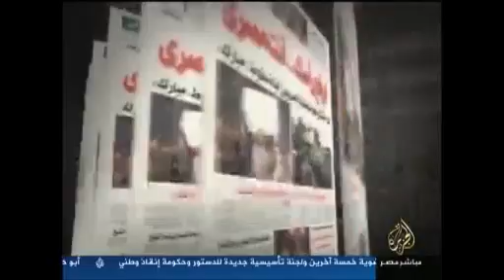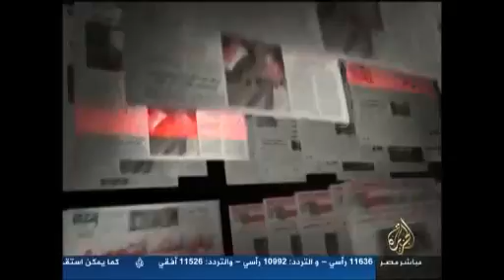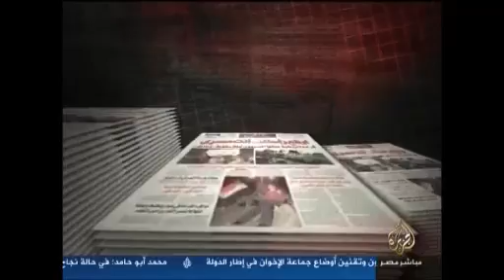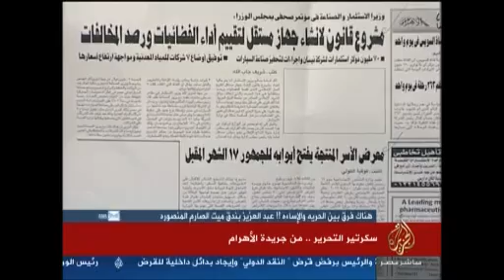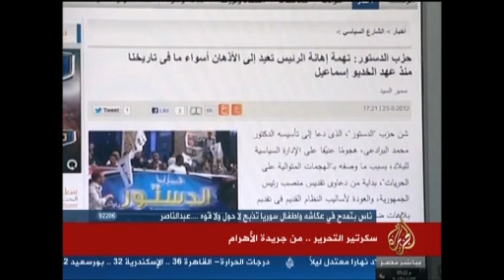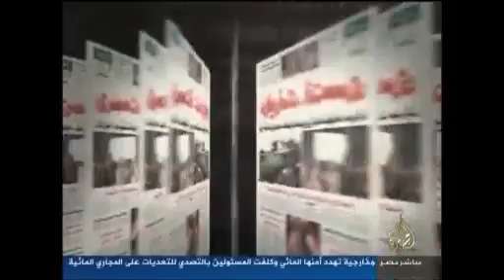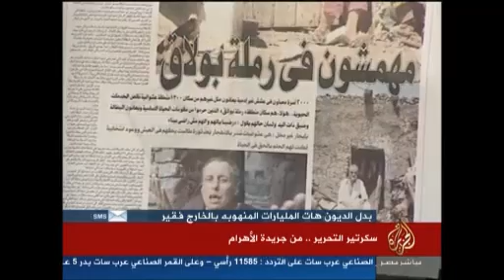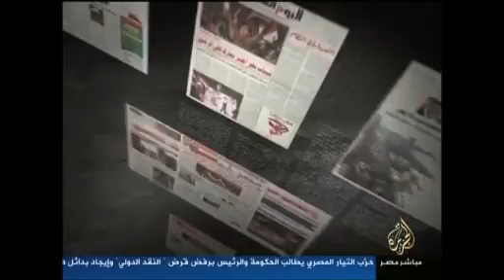سكرتير التحرير من جريدة الأهرام23-8-2012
يوم الخميس
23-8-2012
متابعة
أحمد طه
قناة الجزيرة مباشر مصر